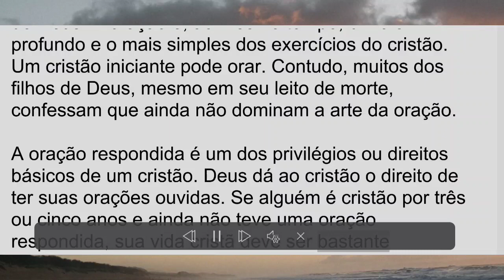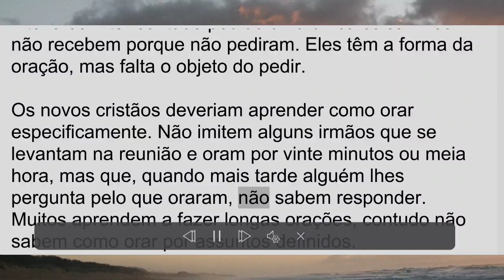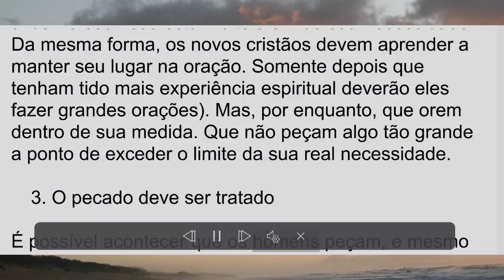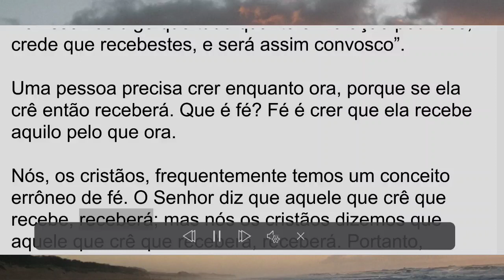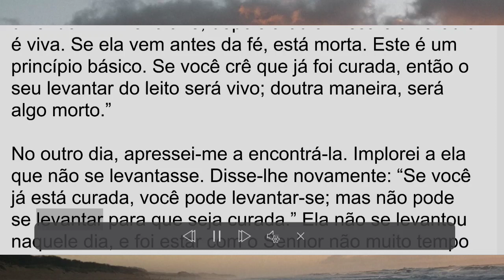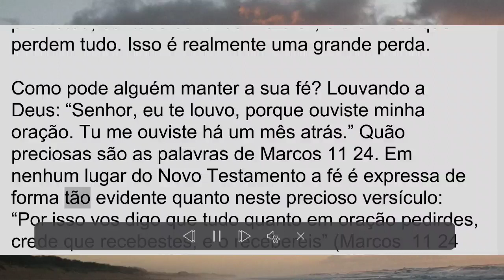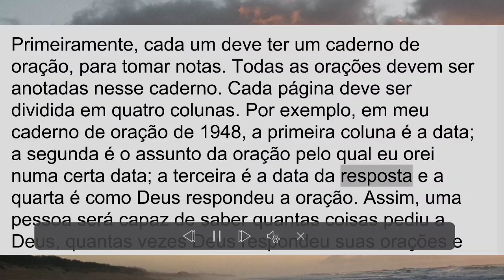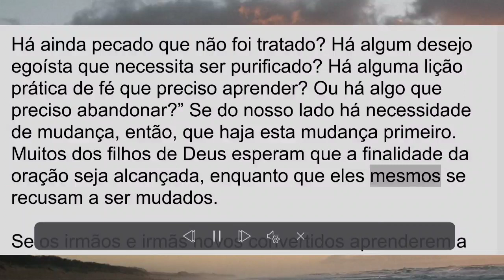Oração - Watchman Nee